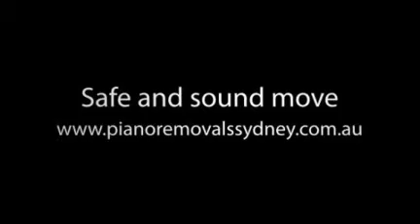Piano Removals Sydney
Piano removals Sydney are equipped with the skilled labor to do the job for you.